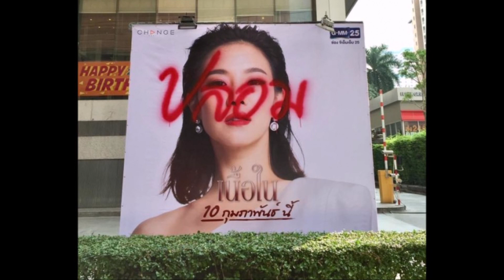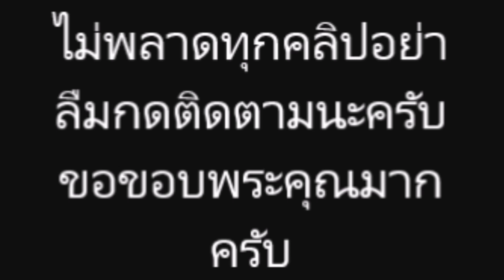ป้ายโปรโมทละครของ คริส หอวัง ถูกสเปรย์ฉีด